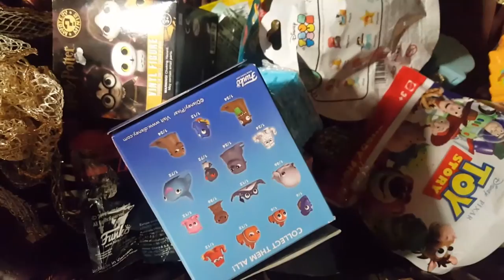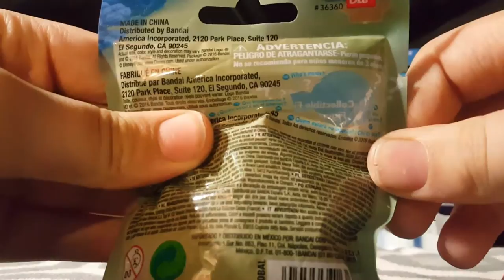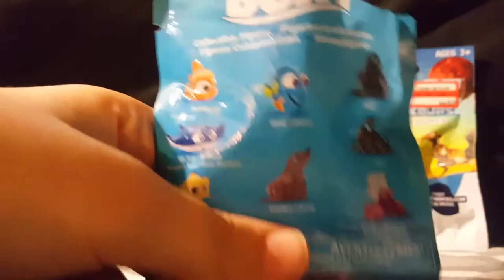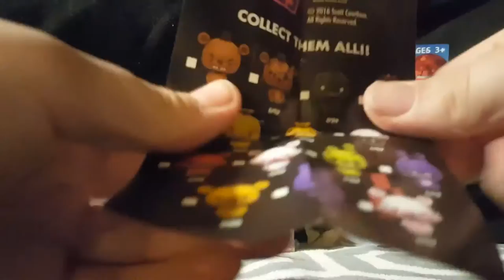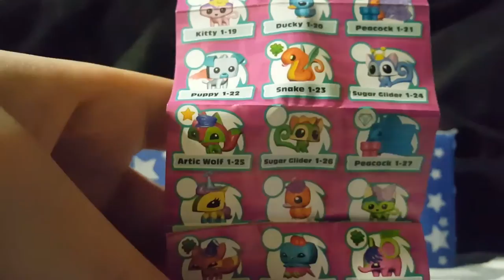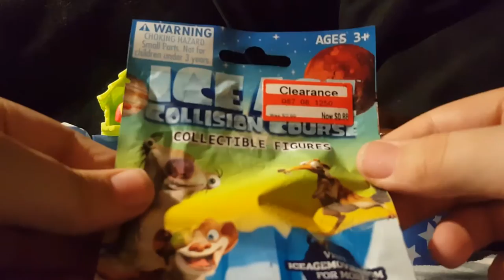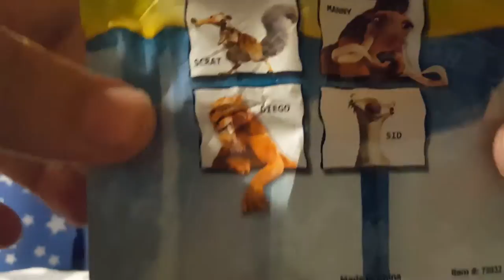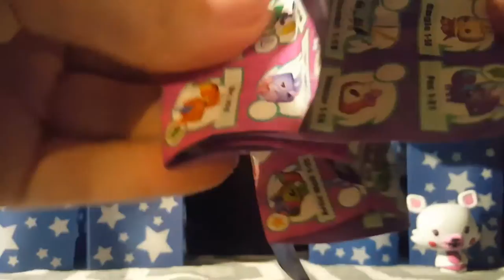Blind Bag Basket Weekend. |Animal Jam, FNAF, Finding Dory and Ice Age.